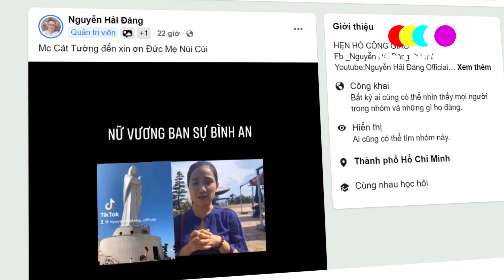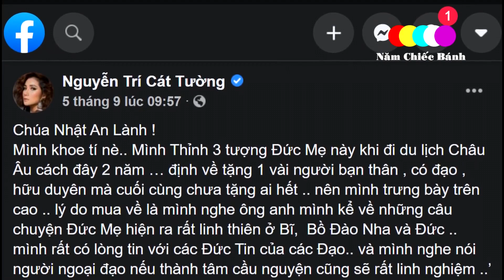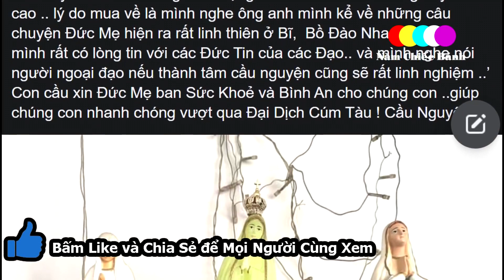🔴Tin Mới: MC Cát Tường lên Tiếng Đức Mẹ Núi Cúi - Xin Cầu Nguyện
Trên nhóm Fb HẸN HÒ CÔNG GIÁO với hơn 200.000 thành viên tham gia. Fb Nguyễn Hải Đăng Quản trị viên của nhóm Fb HẸN HÒ CÔNG GIÁO vừa chia sẻ MC Cát Tường lên tiếng kêu gọi mọi người đặc biệt là fan hâm mộ của mình hãy đến nơi linh thiêng trung tâm hành hương Đức Mẹ Núi Cúi xin ơn. MC Cát Tường là 1 người ngoại đạo nhưng tấm lòng của cô rất yêu mến Đức Mẹ .